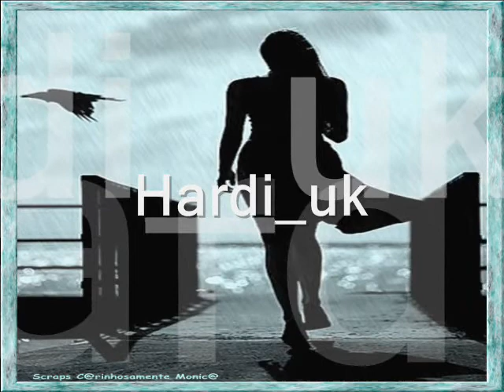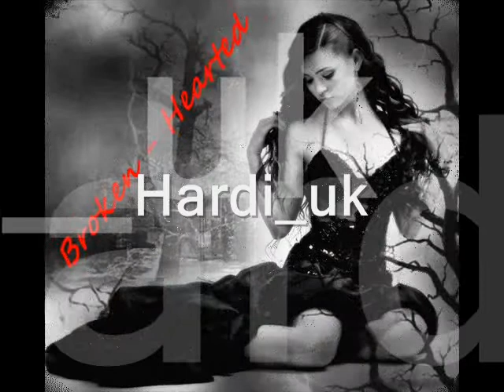Burhan Majid@~)Lawatay Ham